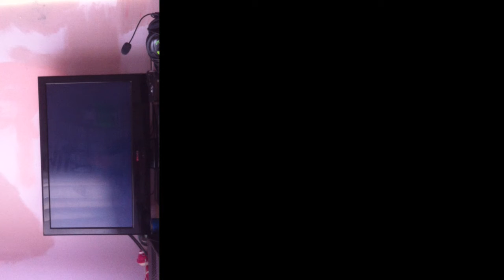Ghosts game play #1